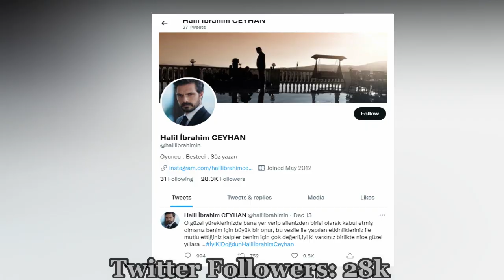Halil Ibrahim Ceyhan Biography 2023 | Networth | Halil Ibrahim Ceyhan Girlfriend | House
Halil Ibrahim Ceyhan was born in 1986 in Istanbul. In 2007, he was awarded as “Promising Male Model” at the competition of Best Model of Turkey. After then, he started his music career and worked with Suat Aydogan. He launched his first music single named Kaybettim (literally I Lost) in 2007. His music KendiniBanaBirak (literally Leave Yourself to Me) has 2 million views on YouTube. Halil Ibrahim Ceyhan also writes song lyrics (has given his songs to Serdar ortac and Oguz Berkay Fidan). Halil Ibrahim Ceyhan started his acting career in 2019 after taking acting lessons.